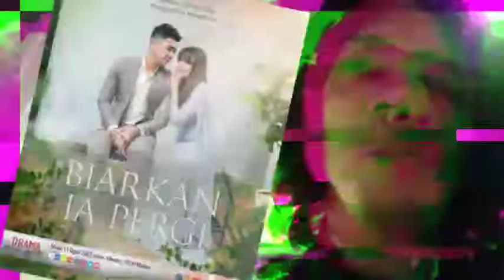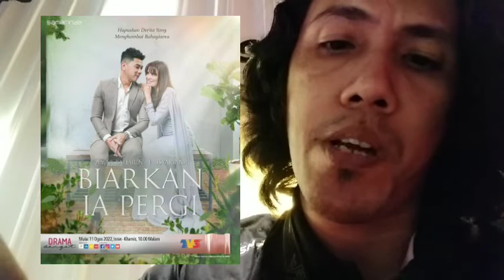BIARKAN IA PERGI Episod Akhir (20), Alisa terlalu percayakan fitnah Farah - REAKSI DRAMA MELAYU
Pelakon Isyariana akui berdepan cabaran untuk menggalas watak dalam drama bersiri BiarkanIaPergi kerana ia banyak bermain dengan emosi dan banyak babak yang memerlukannya untuk menangis. Isyariana sekali lagi digandingkan dengan pelakon Amar Baharin selepas menjayakan drama HatiYangDikhianati.

Biarkan Ia Pergi, 20 Episod, Isnin - Khamis, 10 Malam, TV3.